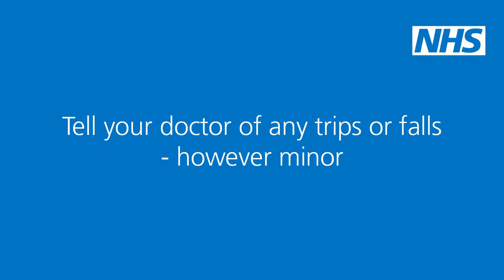It's Just A Fall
Maintaining a healthy diet, keeping active, telling your doctor or trips and falls and taking your prescription are all important ways to avoid a fall or recover following a fall. Watch Rachel's story to see how the 92 year old has recovered following a nasty fall.